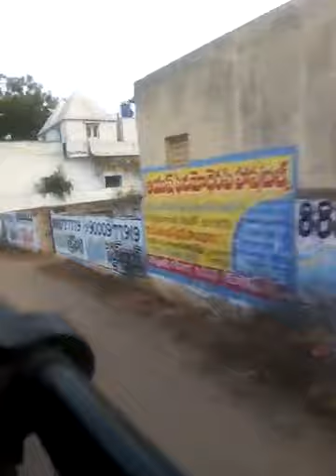Nutakki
Best and beautiful village in andhra